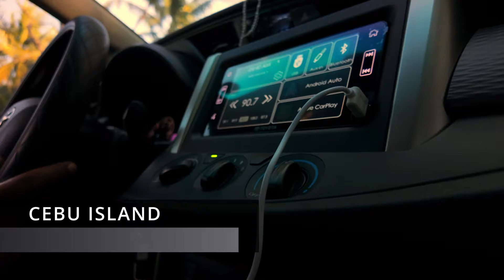Explore China And The Philippines: Unbelievable Travel Surprises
Thank you for joining us on our travel video "Explore China And Philippines: Unbelievable Travel Surprises" as we journey through China and the Philippines. We explored Shanghai and Nanjing in China, and in the Philippines, we visited the islands of Cebu, Bohol, Coron, and Manila. In the coming weeks, we'll be sharing individual videos from each of these locations, featuring some of the top attractions we think you'll love.

What is the best way to explore China?
What is China's #1 tourist attraction?
Is China friendly to tourists?
How many days is enough for China?
Which month is best to visit the Philippines?
Is it safe to visit the Philippines right now?
How many days do you need to explore Philippines?
Where is the best place to visit in the Philippines for the first time?

Chapters
00:00 Intro
00:16 Shanghai on Google Maps
00:53 Nanjing on Google Maps
01:55 Cebu City on Google Maps
02:47 Bohol on Google Maps
04:15 Coron on Google Maps
05:46 Luzon on Google Maps
06:07 Intramuros on Google Maps
07:26 Good Shepherd Memorial Park on Google Maps